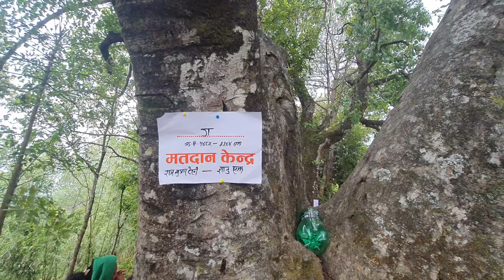स्थानीय तहको निर्वाचन